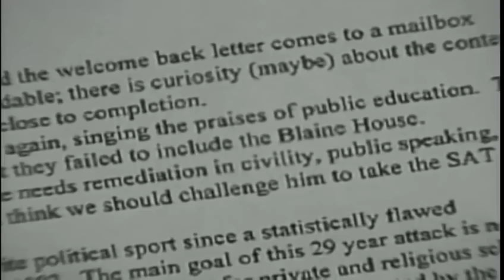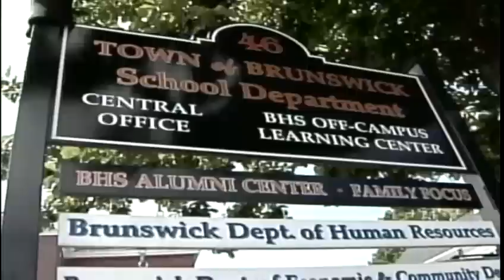Superintendent attacks Gov. LePage in back to school letter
The Brunswick school board is reviewing the welcome letter sent to employees by the superintendent. News 8's Meghan Torjussen reports